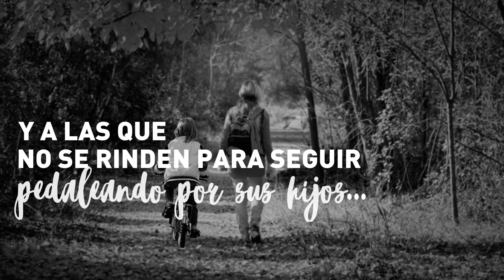Oxford - Mamás que pedalean